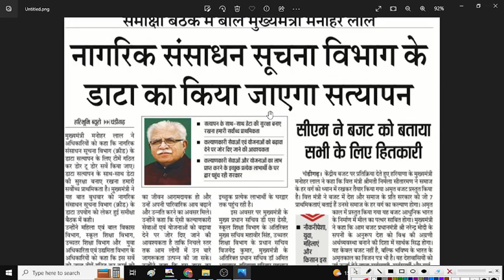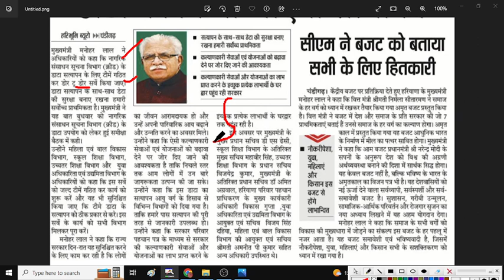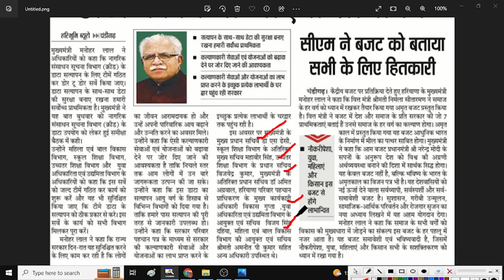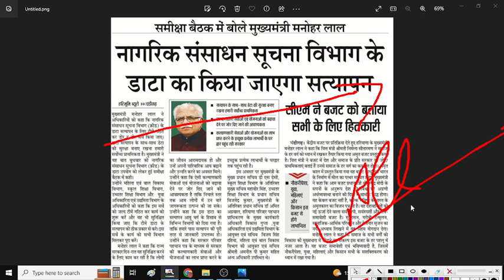हरियाणा परिवार पहचान पत्र। CRID विभाग नए आदेश जारी। FAMILY ID वेरिफिकेशन होगी देखो।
दोस्तों, मुझे थोड़ी सी आशा है की आपको ये विडियो पसंद आई होगी और अगर ऐसा है तो प्लीज विडियो को लाइक और शेयर कर दीजिये साथ ही सब्सक्राइब के बटन को दबा जरूर देना | स्नेहपूर्वक धन्यवाद!आगे भी ऐसी वीडियोज देखने के लिए बने रहे !✔️